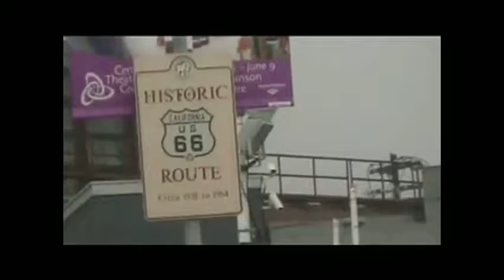Route 66 in LA, Ocean Blvd to Pacific Coast Highway, US 101 CA 1, to San Francisco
This part is the drive at the ending/beginning of Route 66 in Los Angeles, and continues onto CA1, Ocean Blvd, Pacific Coast Highway, Screaming Eagles Way, Cabrillo Way, to Jct of US101 and CA33, Ojal, towards San Francisco